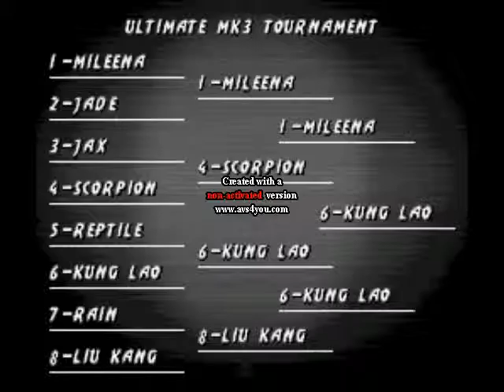Ultimate Mortal Kombat 3 Mortal Tournament Episode 4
See who's taking home the prize this time around in this week's mortal packed tournament!